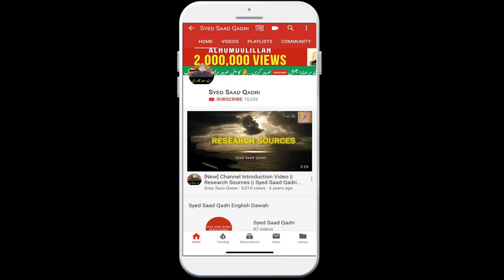Khwaja Moinuddin Chishti ke Ghause Azam se Pehli Mulaqat